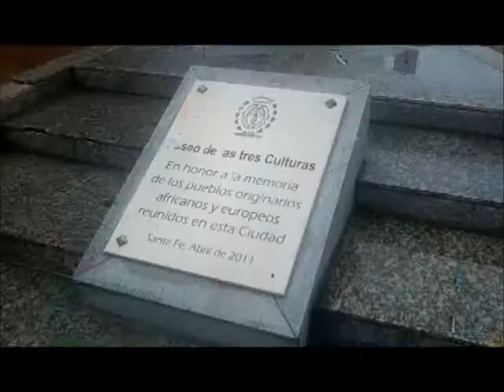SANTA FE ÑU PORÂ PROGRAMA 216 25/10/2014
BLOQUE 1 y2: Ing. Agr. José Busso - Tambo calesita - La Penca y Caraguatá - SF

BLOQUE 3:Javier Dellamónica - Director de Turismo de la Provincia de Santa Fe